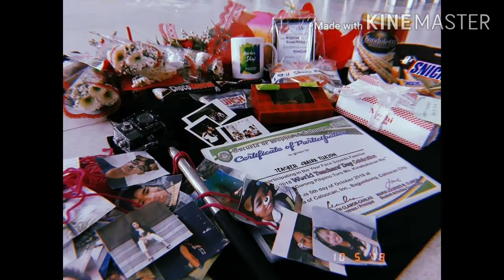August 7, 2020